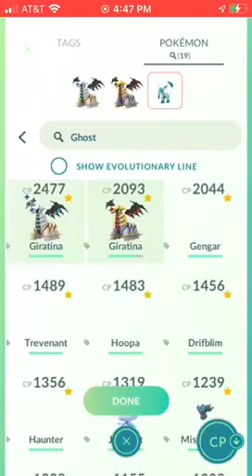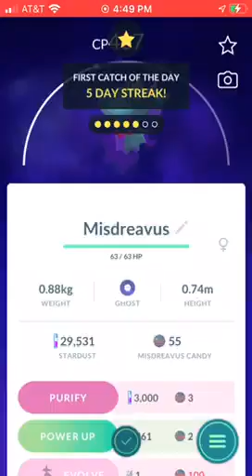Pokémon GO | Team Rocket Grunt (Ghost)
In this video, we battle a random Rocket Grunt in Pokémon GO!